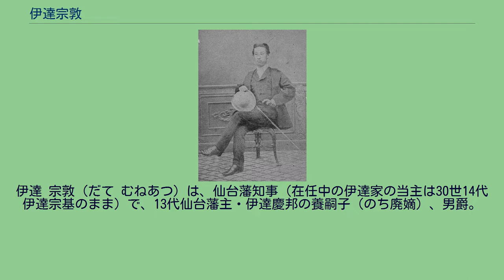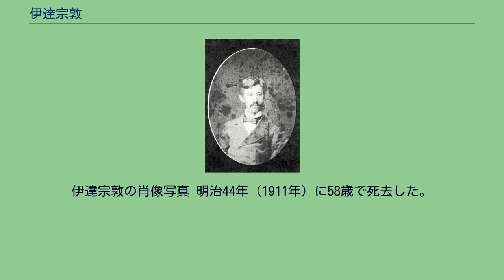伊達宗敦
伊達 宗敦（だて むねあつ）は、仙台藩知事（在任中の伊達家の当主は30世14代伊達宗基のまま）で、13代仙台藩主・伊達慶邦の養嗣子（のち廃嫡）、男爵。
官位は左京大夫、侍従、正四位。
伊予国宇和島藩主・伊達宗城の次男（五男とも）。
幼名は経丸。
慶応4年（1868年）3月、仙台藩主・伊達慶邦の養子となった。
当初は婿養子となるはずであった。
同年、従四位下・侍従・左京大夫に叙任する。
同年8月、奥羽列藩同盟に組したことから、慶邦と共に新政府から官位を剥奪される。
11月、仙台藩の降伏に伴い、慶邦と共に東京に護送されて、良源院で謹慎する。
12月、慶邦が奥羽列藩同盟の盟主となったために新政府軍から隠居、謹慎を申し付けられたとき、宗敦も廃嫡された。
なお、仙台藩伊達家は慶邦の四男・宗基が跡を継いだ。
明治2年（1869年）9月、慶邦と共に謹慎を解かれる。
同年、版籍奉還が行われ、宗基は知藩事になったものの、幼少のために政務を執ることができず、11月に宗敦は知藩事の補佐を命じられる。
明治3年（1870年）10月、新政府は宗基の代わりに宗敦を新たな知藩事として任命した。
宗敦は知藩事として実質的な政務を行ったが、伊達家当主は宗基のままであり、当主歴代には数えない。
明治4年（1871年）の廃藩置県により、藩知事を退任する。
同年10月、明治政府からイギリス留学の許可を得る。
語学修学を目的に5年間の自費留学を予定していた。
明治8年（1875年）2月、帰国した。
明治17年（1884年）、終身華族となり、新たに家を興した。
明治21年（1888年）には男爵となった。
明治23年（1890年）7月10日、貴族院議員に当選し、3期連続で務め死去するまで在任した。
伊達宗敦の肖像写真 明治44年（1911年）に58歳で死去した。
伊達男爵家は長男の宗経（直知）が継承した。